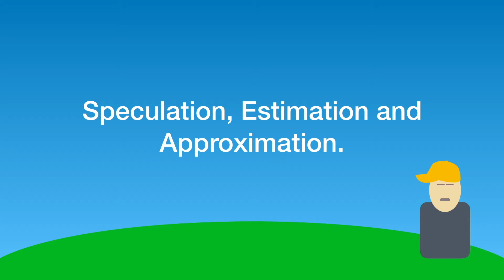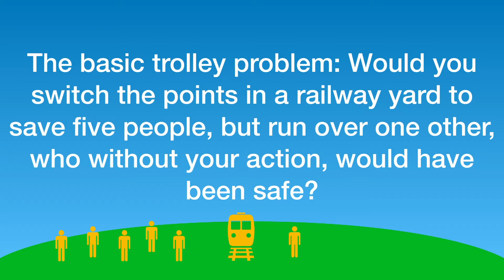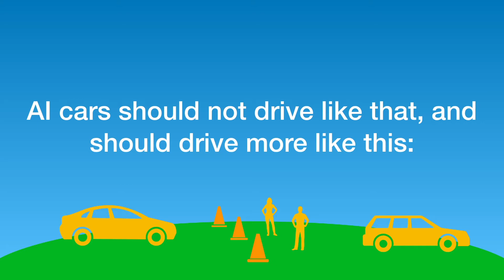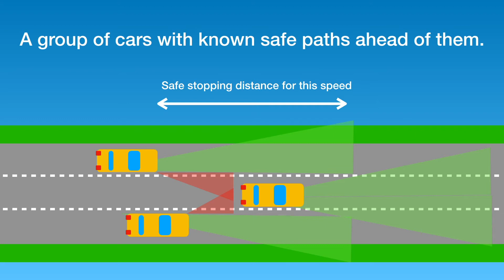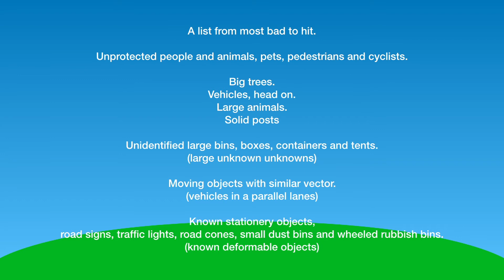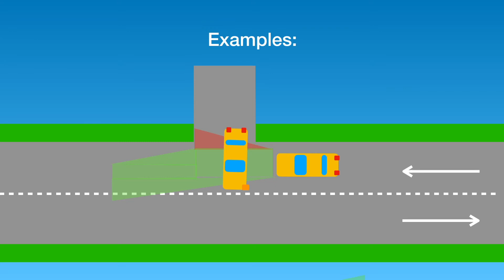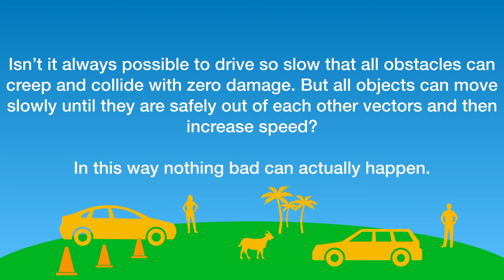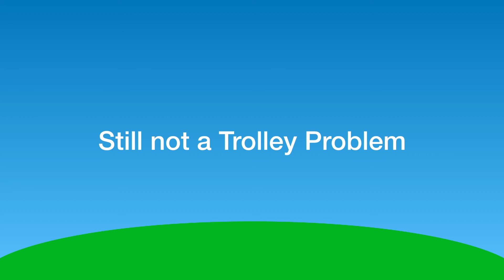Autonomous Vehicles are not a Trolley Problem Problem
In this video I ramble about the trolley problem and how it's not what people are doing when they drive a car. So it's not what, I think, an autonomous car needs to do either.